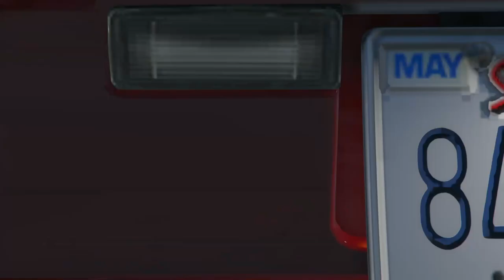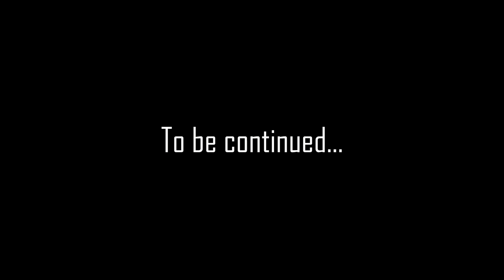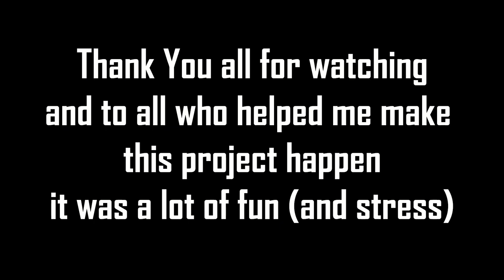Off The Grid (Part 2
After being released from prison, and having had no contact from Louis throughout his time inside, Scribe reaches out to an old friend for a favour. He then begins his search for Louis, and the man who got him put behind bars in the first place. To do this he needs to gather information, and that would be achieved by taking down the top racers in the city, and gaining their respect.

Apologies for the audio dropouts, I dont even know the cause of them myself, but they could not be fixed at this stage of the editing, i hope you can all ignore this and enjoy the movie!